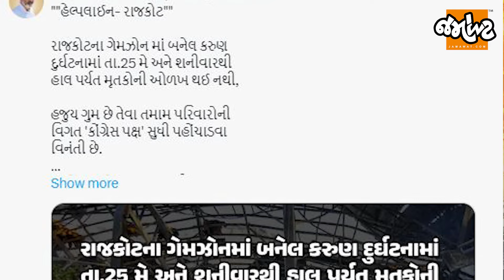Rajkot Gamezone દૂર્ઘટના અંગે Paresh Dhananiએ સરકાર પર લગાવ્યા ગંભીર આરોપો| Jamawat